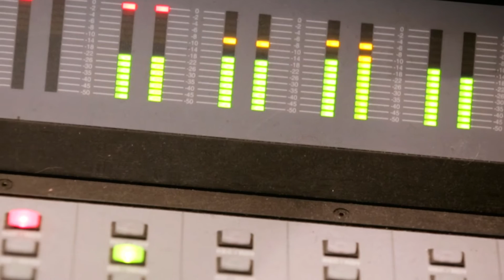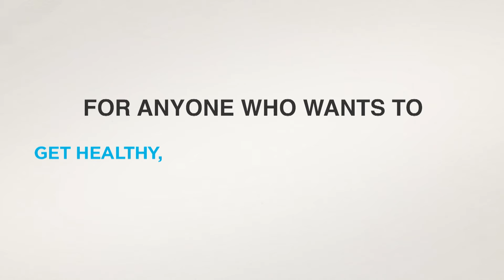The Whole Health Life - Book Trailer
The new book from journalist who made the internationally acclaimed feature documentary 'The Connection'.

Being healthy in this crazy, busy, modern world is not easy.

For journalist Shannon Harvey, finding the solution became personal when she was diagnosed with an autoimmune disease.

This inspired a 10-year journey testing treatments, searching through 1000’s of scientific papers, and interviewing pioneering researchers.

This is a guidebook for anyone who wants to get healthy, find balance, and live better.